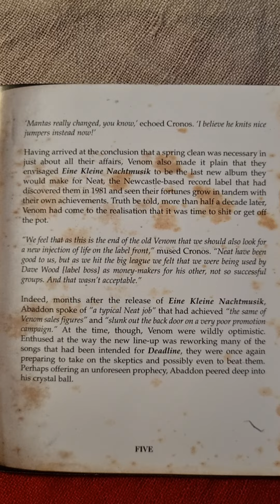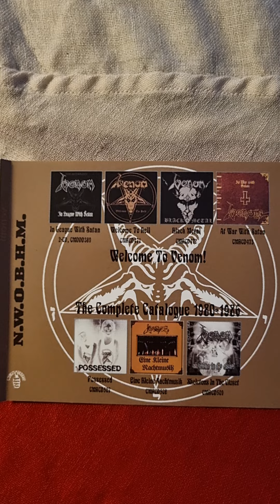Venom - Eine Kleine Nachtmusik Close Up (2002) (CD)